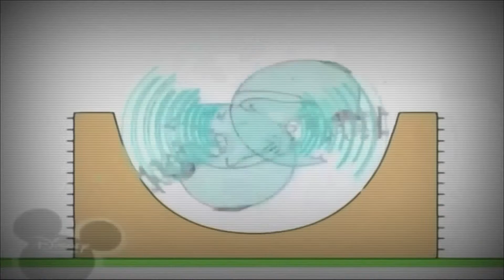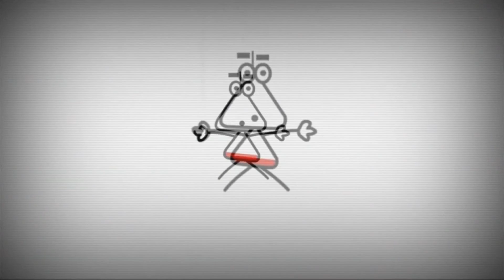Копія відео "Копія відео "Копія відео "Копія відео "Bruno The Great Imagine""""